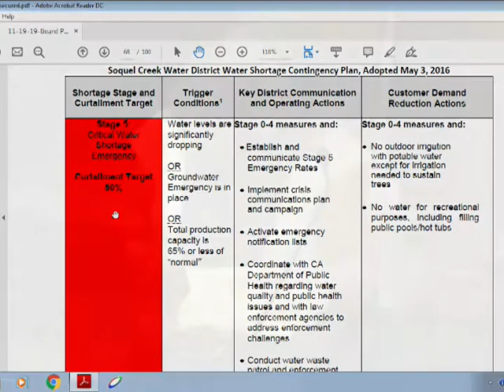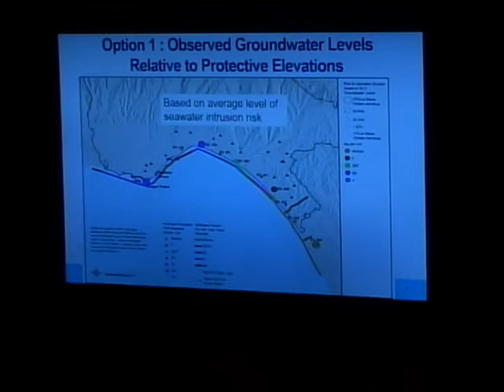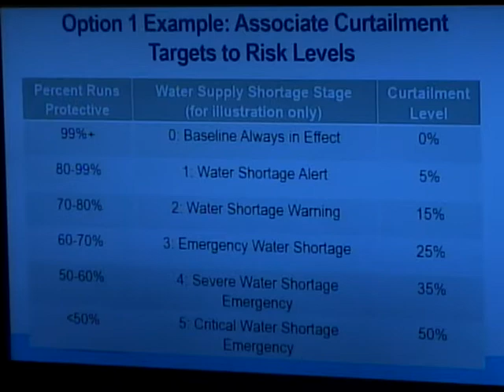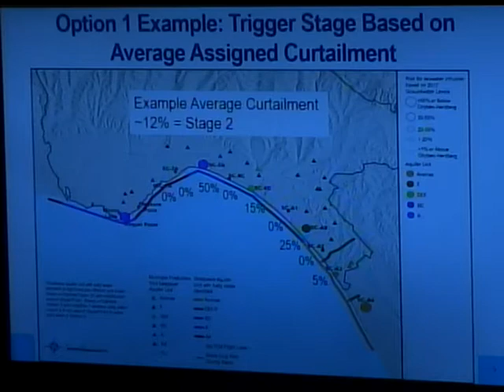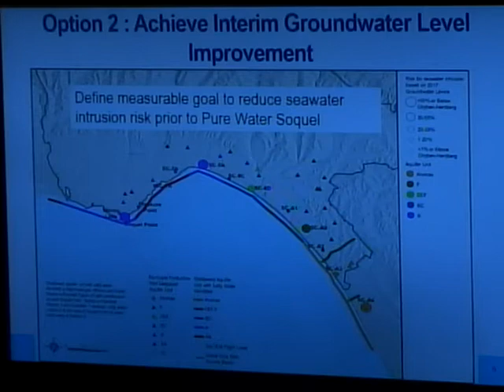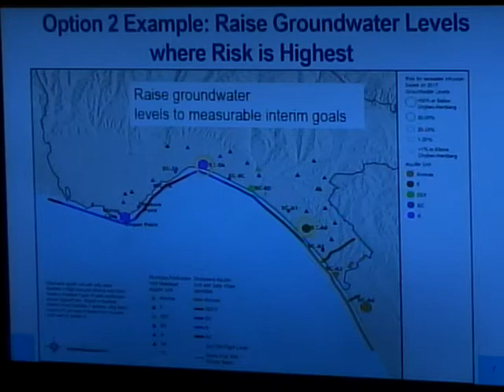Soquel Creek Water District 11/19/19